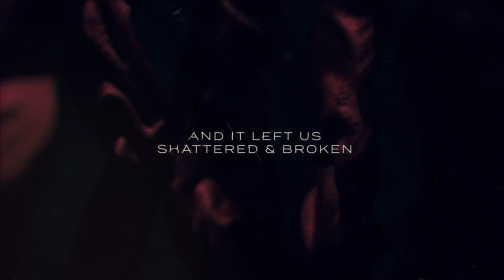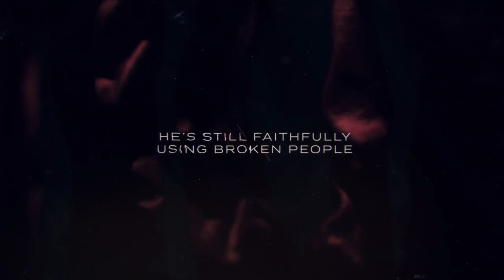Blessings in the Pieces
Week 3 of our Shattered series - Fractured People | Flawless God - continued this Sunday with "Blessings in the Pieces".

If you feel like you're not ______________ enough, this message is for you.

This week's prayer focus: Lord, give me the strength to celebrate in my walk with you even when pieces in my life appear shattered.

This week's sermon takeaway: Text 2-3 people who have made an impact in your life, either recently or in the past, and remind them of the positive impact in your life. Don't procrastinate on this! Glory to God! (Ephesians 4:29)